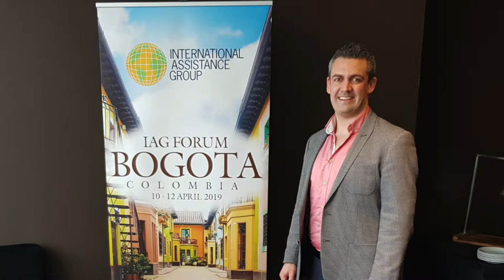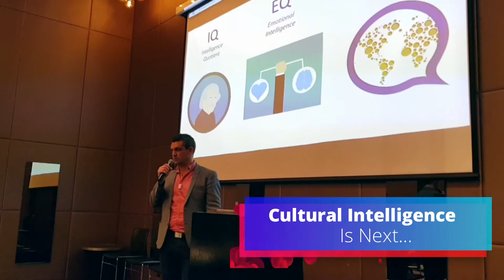CultureMee Culture Workshop | International Assistance Group | Bogotá Colombia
We've had a wonderful few days over here in Bogotá 🇨🇴 Colombia, especially getting to meet all of the members of International Assistance Group during our CultureMee culture workshop yesterday.

Our favourite part of the workshop?

All of you who shared your stories, experiences and challenges around culture.

A special thank you to Louise Heywood who took the initiative to invite us over, and of course thank you to all the IAG members and sponsors, as well as the stunning W Bogota Hotel.

We already can't wait until we make our next trip to Colombia.

🚀 CultureMee has been featured as one of the one's to watch and industry influencers in Buying Business Travel's Hotlist for 2019 as one of the companies that look set to revolutionise corporate travel in 2019.

CultureMee is the first content platform in the world to help travellers navigate other cultures.

Imagine doing business blindfolded.

That is what it is like going to other countries and not making the effort to understand their culture.

So take off your blindfolds and open your eyes to CultureMee, an award-winning content platform.

CultureMee has been downloaded by over 140+ different countries since the launch in December 2017 and was awarded “Best Travel Technology Product” at the Global Youth Travel Awards in September 2018.

CultureMee.

"I don't care about my customer's culture."

Said no business person.

Ever.